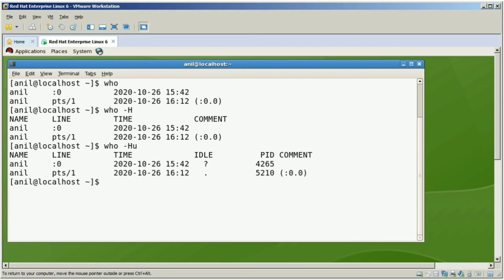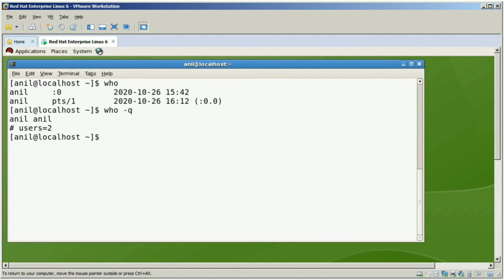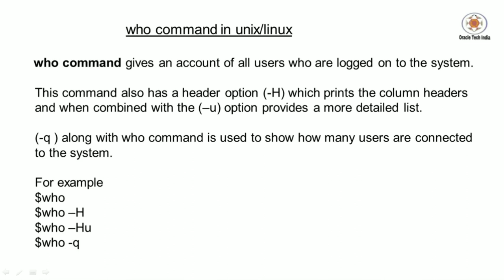who command in Unix/Linux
Topic : Demo of who command in Unix/Linux